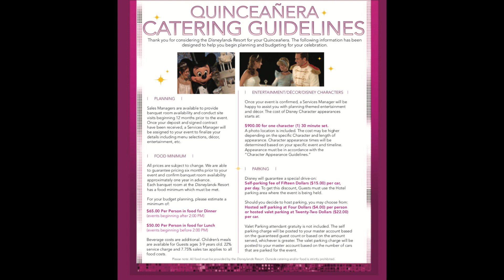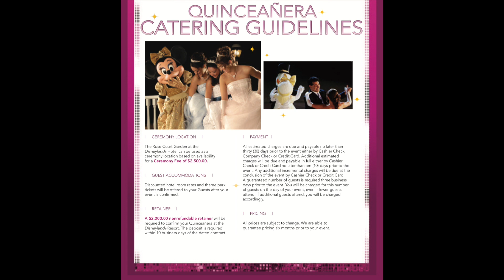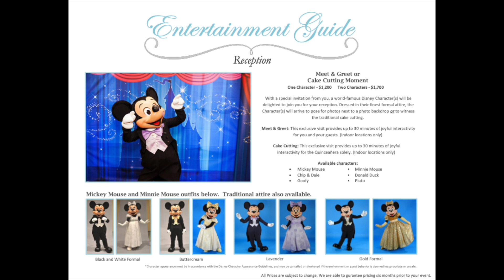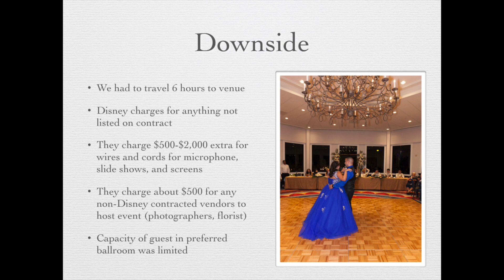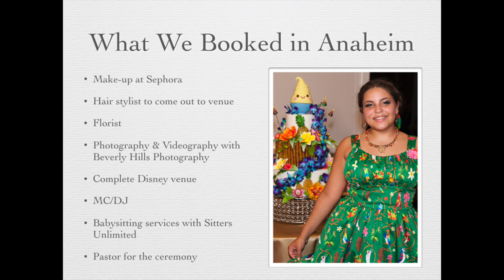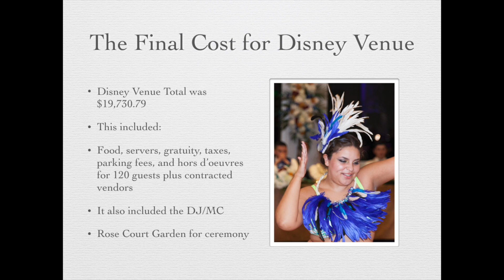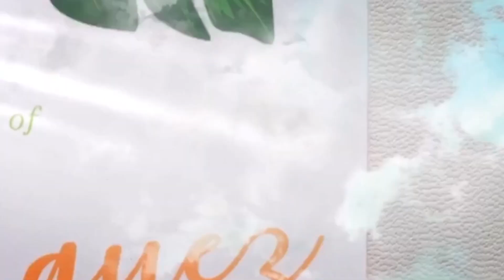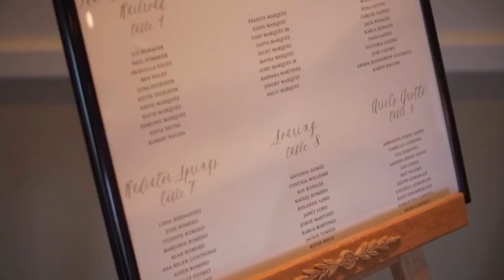How to Plan a Quinceañera at the Disneyland Resort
Hi everyone! In today's video, I'm sharing how to plan a Quinceañera at the Disneyland Resort!  You will find all the information you need for your next event from planning, to food, to vendors!

Happy Watching,
Karla

***Vendors we Used:

MC/DJ: Disney Events